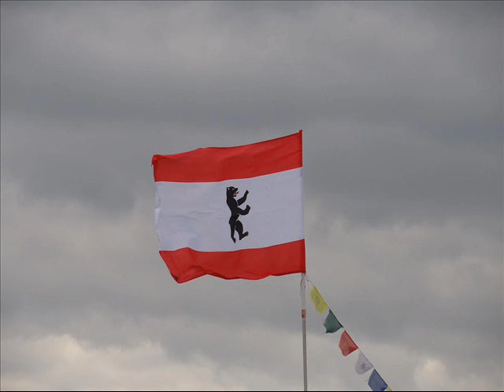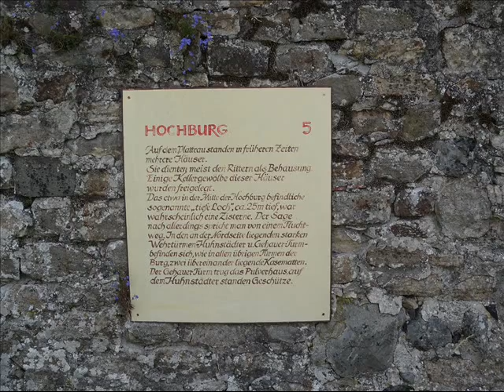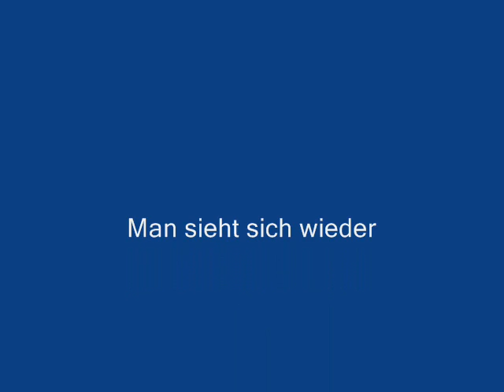Herzbergfestival 2011-Lagerleben und Burg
Jo, die meisten Bilder sind untergebracht. So gut wie Alle vom Richie.Jetzt kommen höchstens noch 10-20 Filme von mir und dann reichts auch bis nächstes Jahr hoffe ich.
War dieses Jahr voll Multikulti und lieb wie immer.